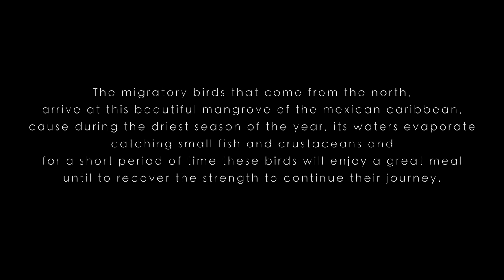MANGROVE gardenOfdreams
The migratory birds that come from the north,
arrive at this beautiful mangrove of the mexican caribbean, because
during the driest season of the year its waters evaporate
catching small fish and crustaceans.
during a short period of time these birds will enjoy a great food
until to recover the strength to continue their journey.

A short by Agata Lanz

Original music by Feel dr.

soundtrack  MDC Baja California  ISWC codec - T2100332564

RUMBO producciones audiovisuales